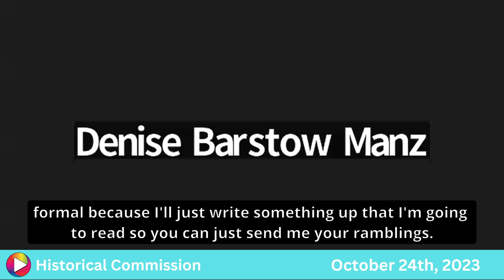Historical Commission: 10-24-23